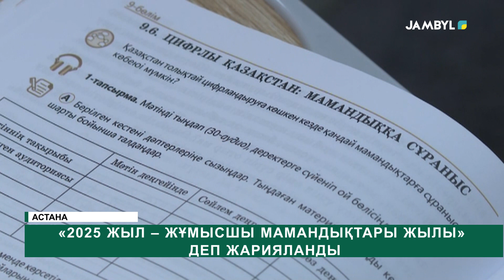«2025 жыл – Жұмысшы мамандықтары жылы» деп жарияланды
Сондай-ақ жолдауда мемлекет басшысы елімізде тіліне, дініне, ұлтына қарай ешкімге ешқандай қысым жасалмайтынын айтты. Әрі ел ішіне ақшаға бола іріткі салып, алауыздық туғызғысы келетіндерге қатаң ескерту жасады. Мемлекет басшысының айтуынша Қазақстанға орынсыз шүйлігетіндер қоғамға да билікке де еш әсер ете алмайды. Бұдан бөлек, Қасым-Жомарт Тоқаев білім, медицина және әлеуметтік салалардағы мәселелерге тоқталып, оң өзгерістер жайлы айтты. Айта кетейік, биылғы Жолдауды тыңдауға өңірлерден қарапайым еңбек адамдары, қоғамдық кеңестің мүшелері мен волонтерлар келді.